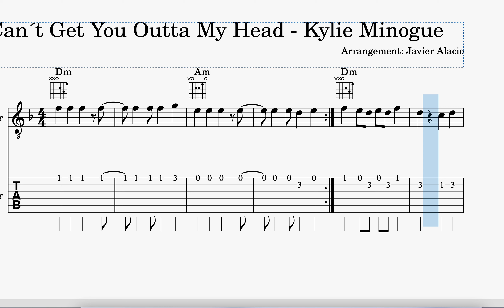CAN´T GET U OUT OF MY HEAD - KYLIE MINOGUE - GUITAR - SCORE & TABS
Sheet music and tabs available in Amazon book "UK GUITAR":